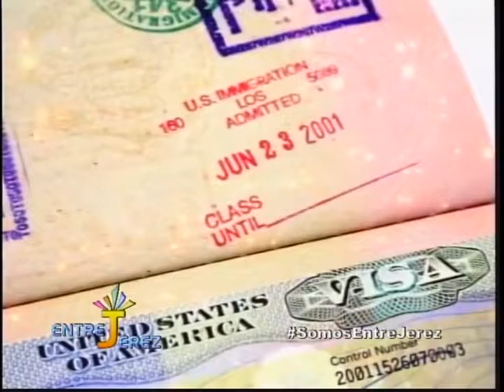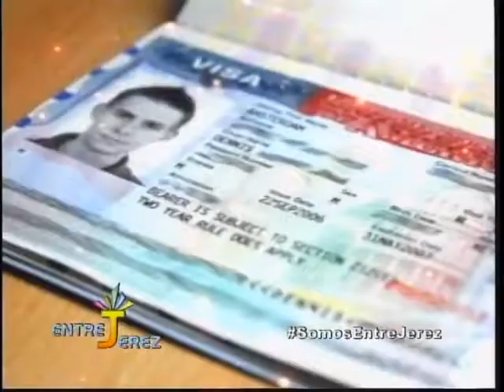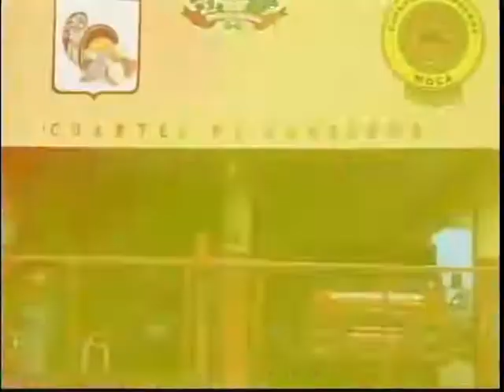Entre Jerez Viernes 9 de Junio 2017